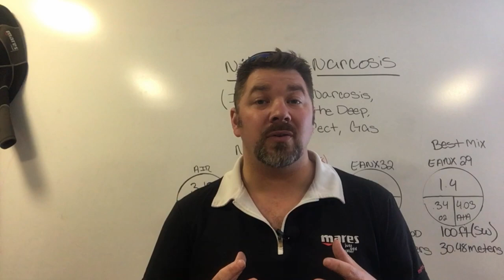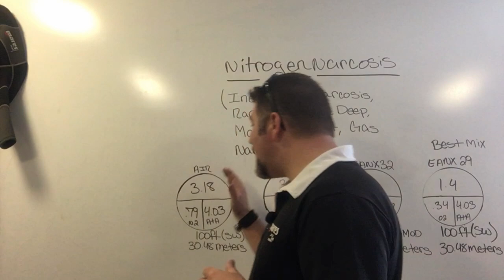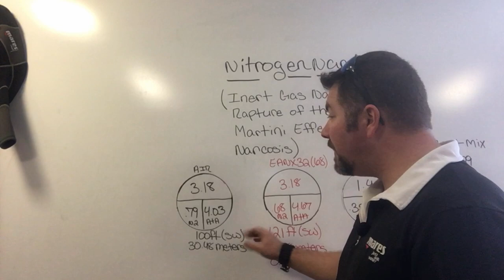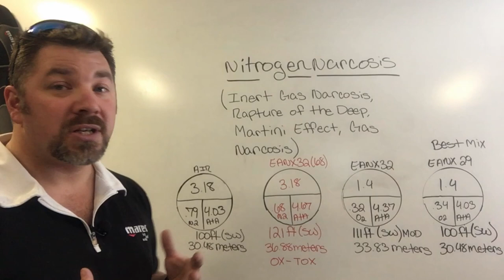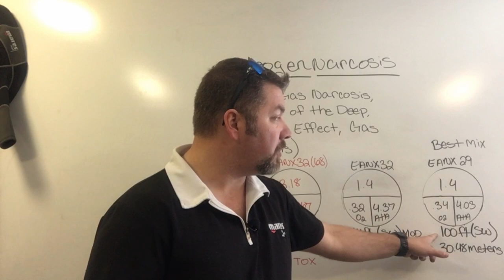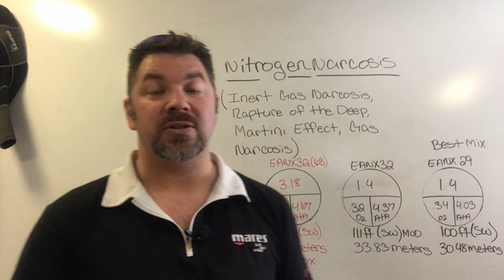Understanding Nitrogen Narcosis (The Rapture Of The Deep)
Nitrogen Narcosis, otherwise known as the Martini Effect, The Rapture of the Deep, Inert Gas Narcosis, or simply Gas Narcosis, occurs when the partial pressure of Nitrogen becomes to high.  As we descend to depth, atmospheric pressure increases and so does the partial pressure of the gasses we breathe.  Once they hit a certain threshold (which will be different for each diver), then certain gasses can become narcotic to us, and can cause many problems to us while underwater.